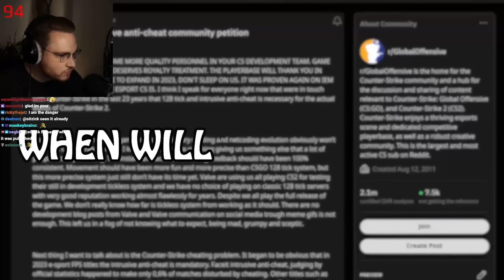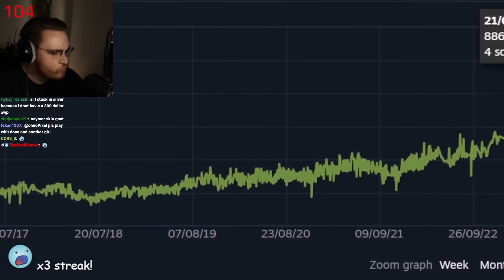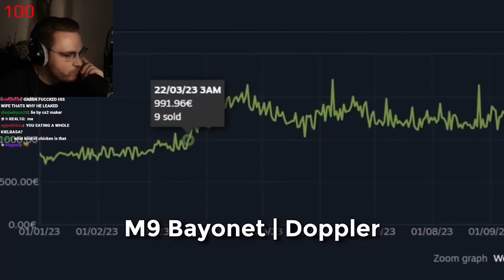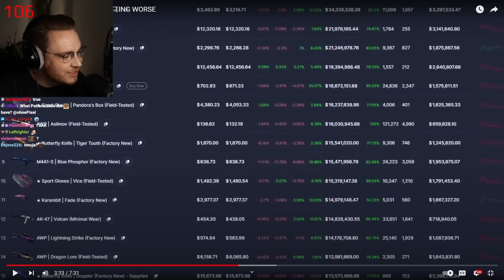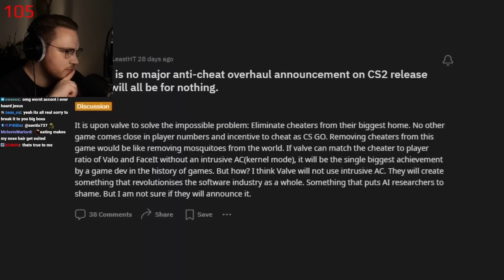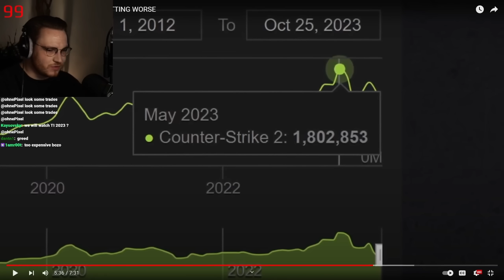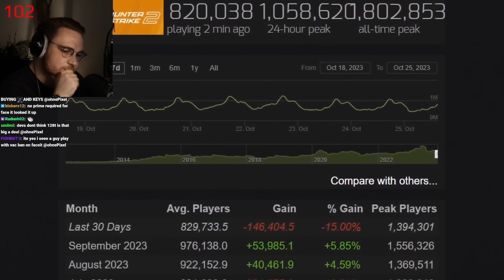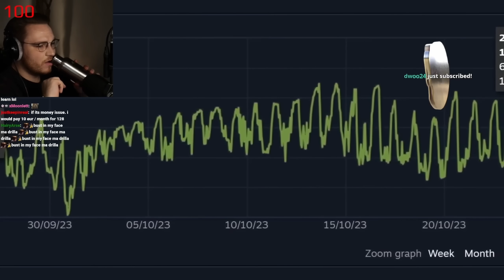ohnePixel reacts to The Skins Market Meltdown is GETTING WORSE